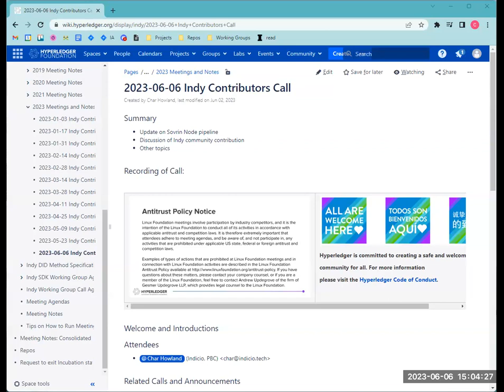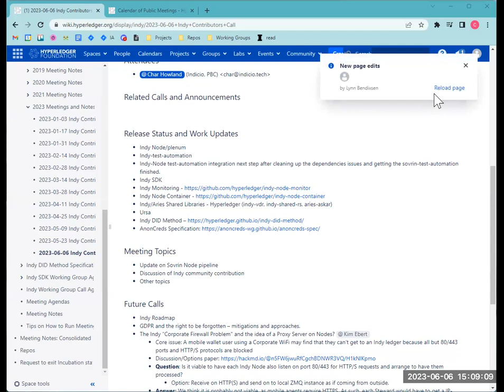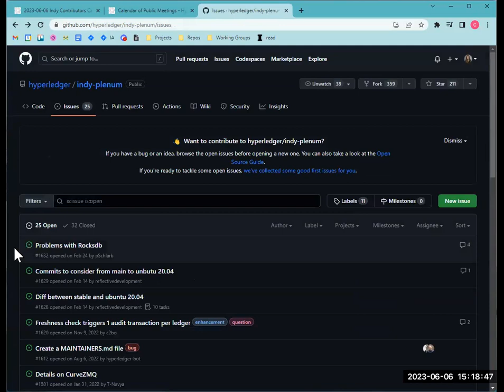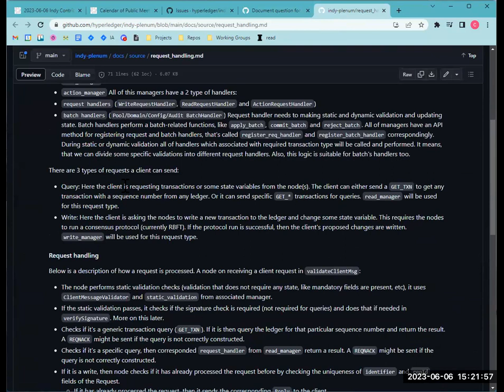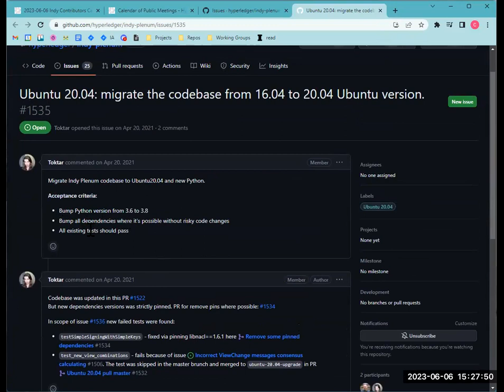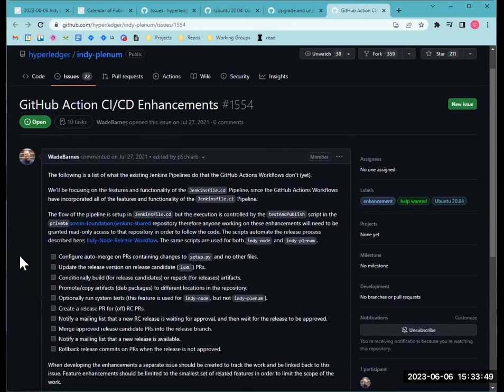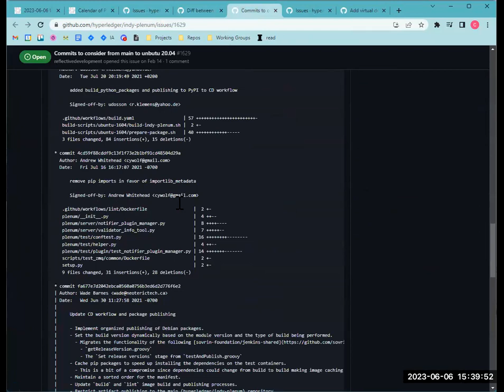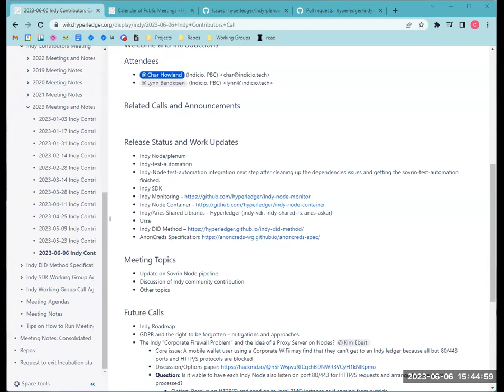2023 06 06 Indy Contributors